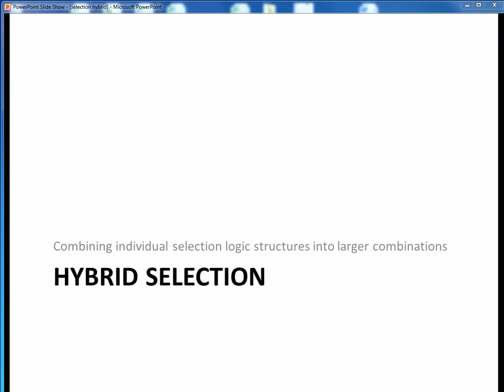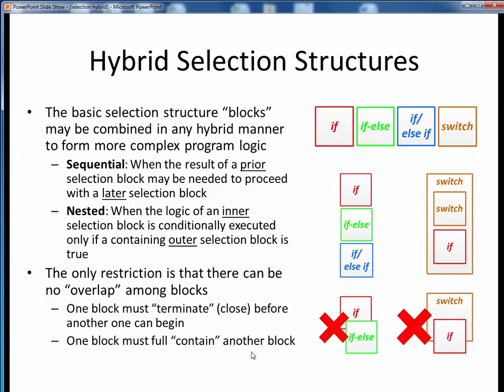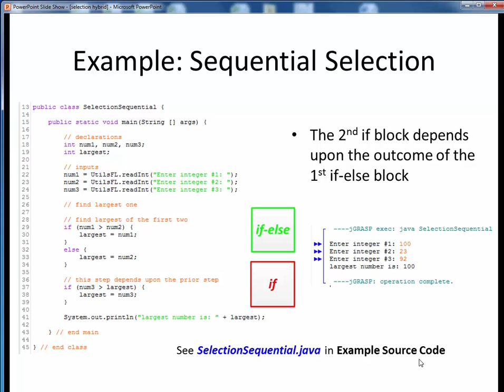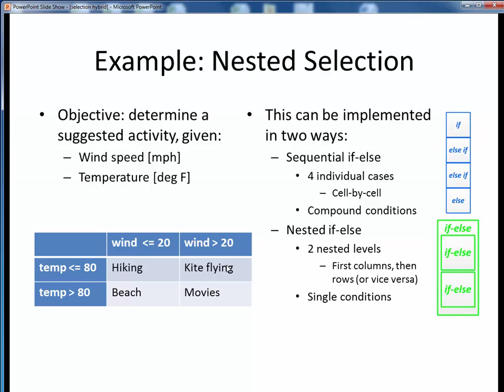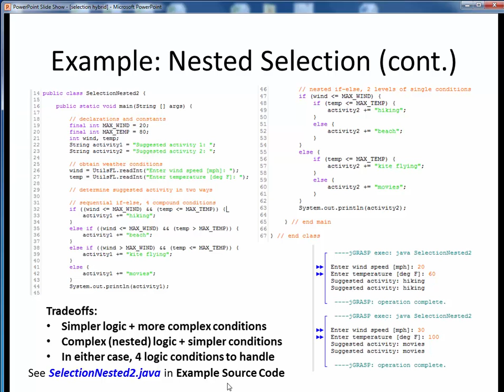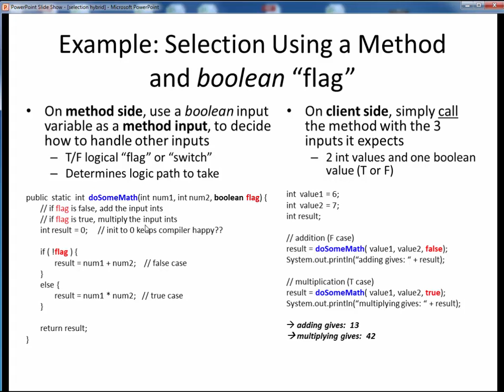selection hybrid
A discussion of hybrid selection logic, in which if/if-else/if-else if/switch logical blocks can be mixed and matched as needed.